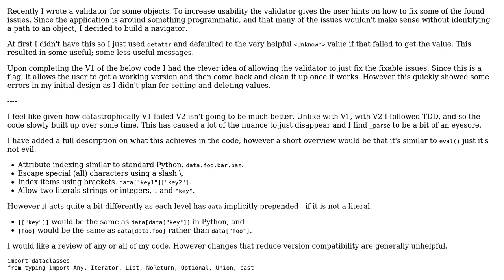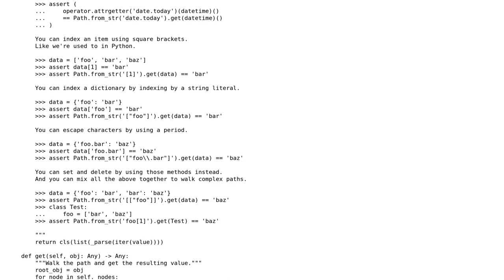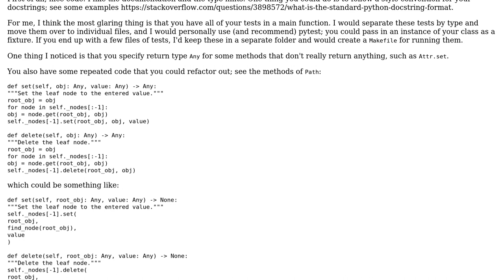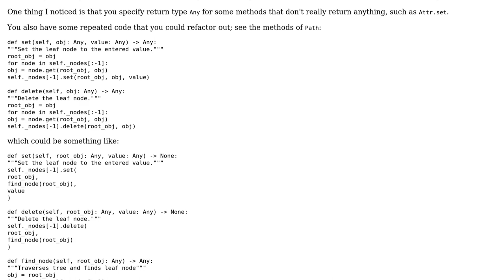Code Review: Navigate objects from a path provided as a string (2 Solutions!!)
Code Review: Navigate objects from a path provided as a string

With thanks & praise to God, and with thanks to the many people who have made this project possible! | Content (except music & images) licensed under CC BY-SA | Music | Images & others | With thanks to user Peilonrayz user Graipher user ades and the Stack Exchange Network Trademarks are property of their respective owners. You are responsible for your own actions.